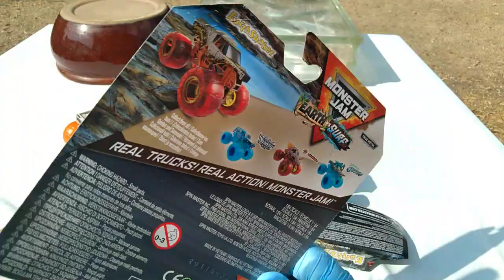Monster Jam Monday! Earth vs Surf, Series 1!